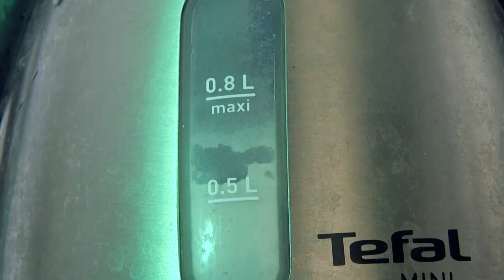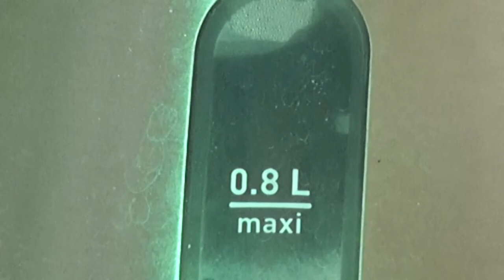THE KETTLE (SHORT FILM)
A young man turns on a kettle, to an unexpected ending.